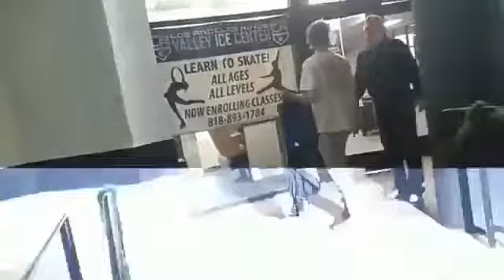Justin Bieber Leaving LA Kings Ice Center - Panorama City, California - December 17, 2017